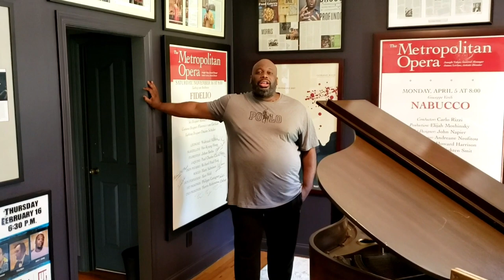Pause for Art - Morris Robinson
With our community spread throughout the world, the Office for the Arts is providing Pause for Art: Creative Moments from Harvard, a video series of artistic inspiration for students, community members and anyone looking for a moment of beauty, comfort and connection.

In this PauseforArt segment, operatic bass Morris Robinson offers this song at a time when the stages for artists have been closed. He performs "Wohl denk ich oft an mein vergangnes Leben," a lieder based on poetic text by the artist Michelangelo Buonarroti.